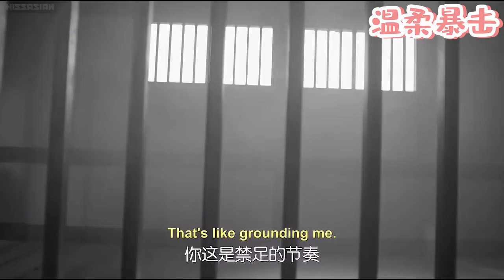皇后熬5個通宵為皇上繡荷包，不料荷包拿出的那一刻，皇上根本沒眼看！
該視頻來源於電視劇片段。5TZFSZJ 19